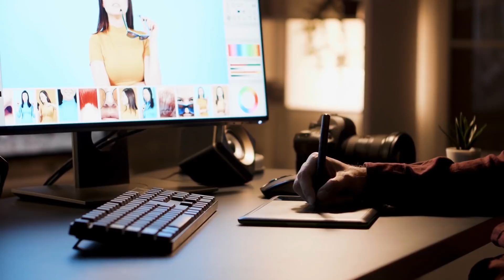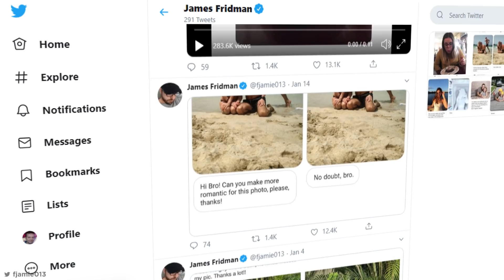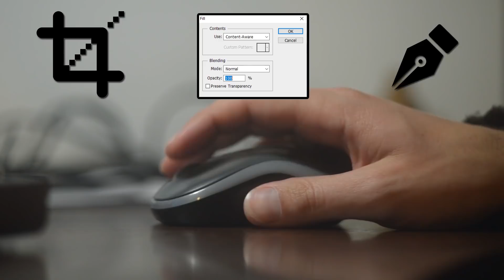Plans That Didn't Go As Expected - Part 2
Some plans don't always go as expected. Lets find out about plans that wen't wrong and failed spectacularly.

Legal Stuff.
Unless otherwise created by BeAmazed, licenses have been obtained for images/footage in the video from the following sources